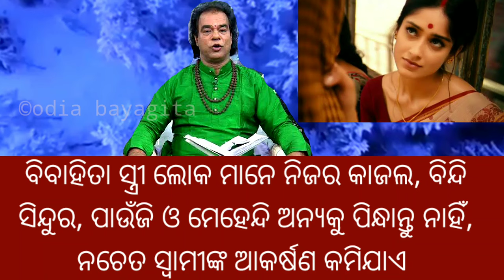Top 10 ten ajira anuchinta sadhu bani |Odia bayagita tips | ଆଜିର ଅନୁଚିନ୍ତା |odia sadhubani anuchinta